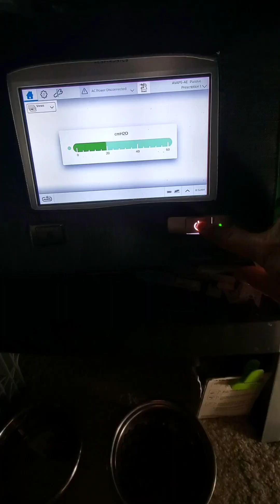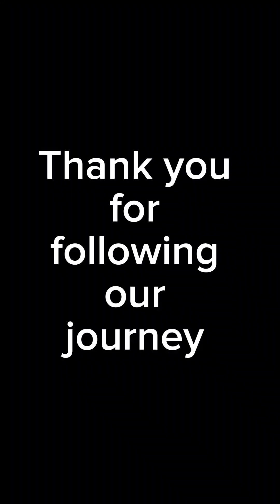Good Morning Gigi 9/12/23 A quiet morning....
Today was bath day, a few tricks and something special for momma